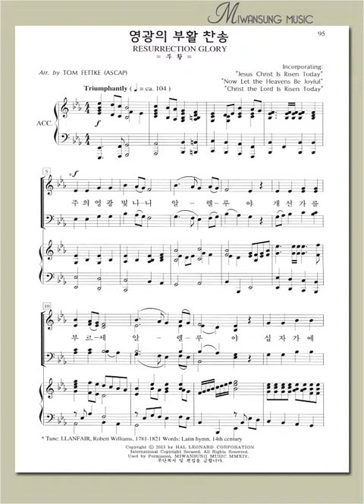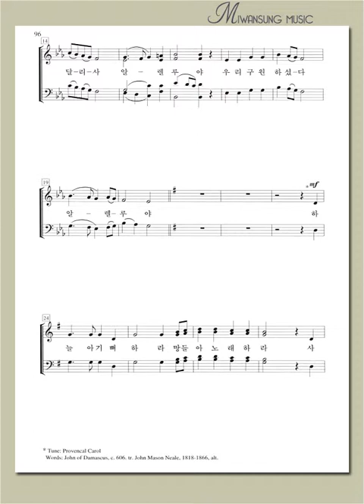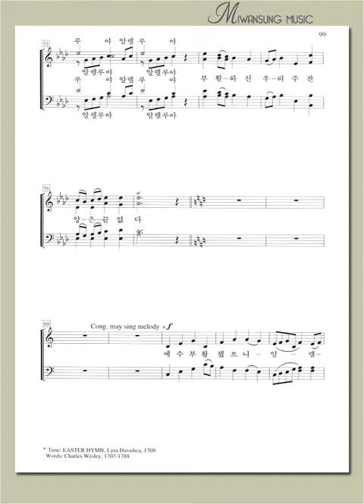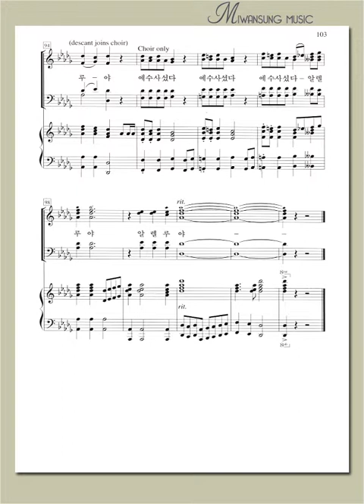하이라이트 23집 / 영광과 부활 찬송 / 소프라노파트